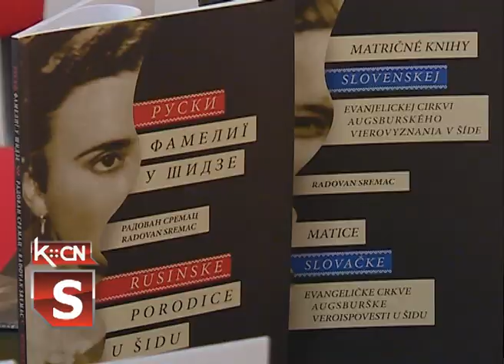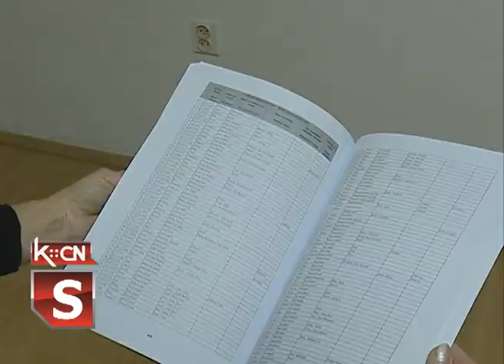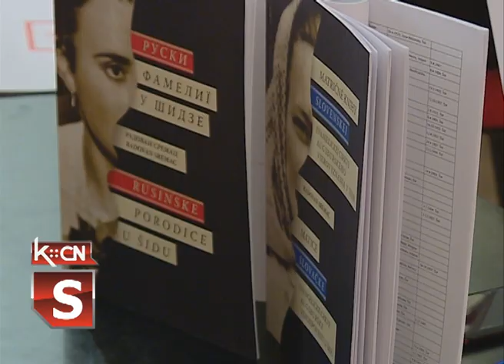Monografija o rimokatoličkom stanovništvu Šida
U sali Muzeja naivne umetnosti „Ilijanum“ u Šidu sinoć je predstavljena monografija  o rimokatoličkom stanovništvu Šida autora Radovana Sremca.Ovo je ujedno poslednja monografija u sklopu projekta   kojim je obuhvaćeno  celokupno stanovništvo ovog grada i pojedinih okolnih sela